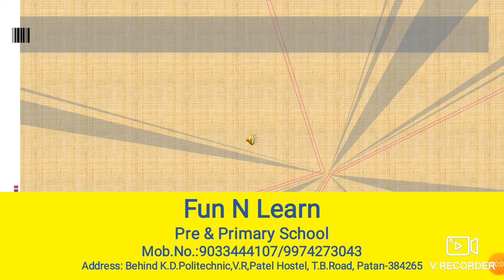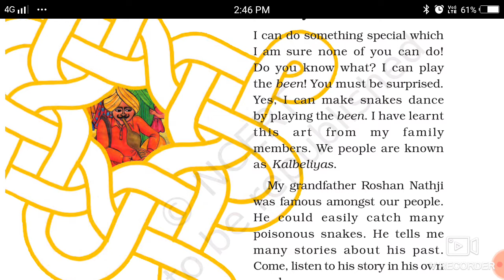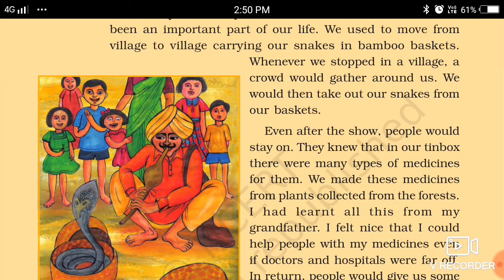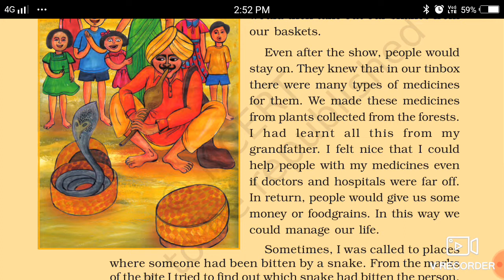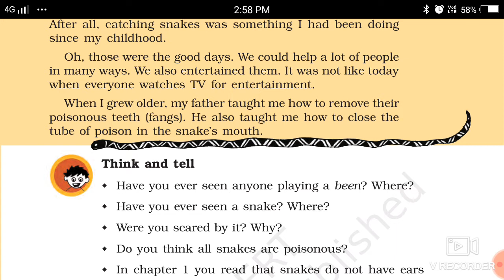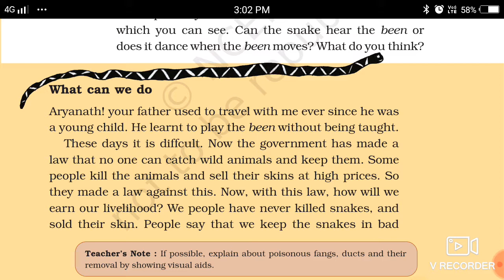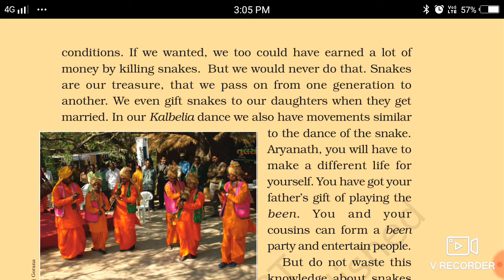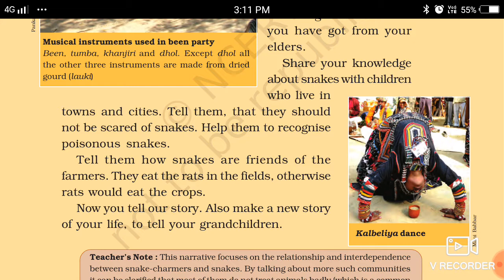EM - STD 5 - EVS - CHAP 2 - PART 1 (18-08-2020